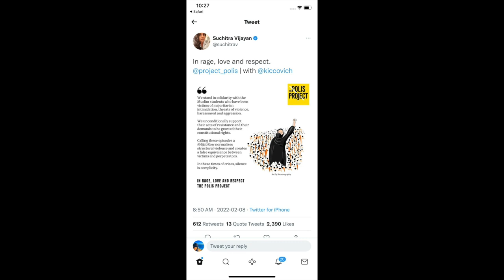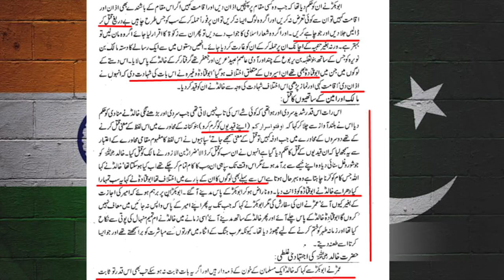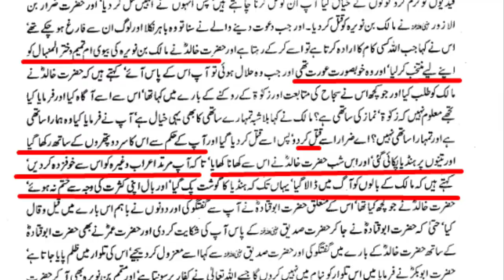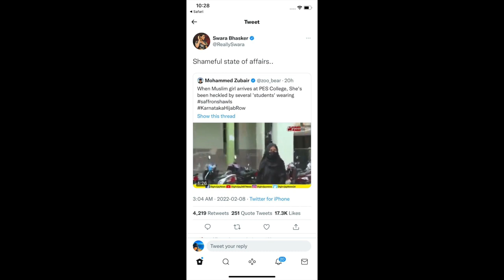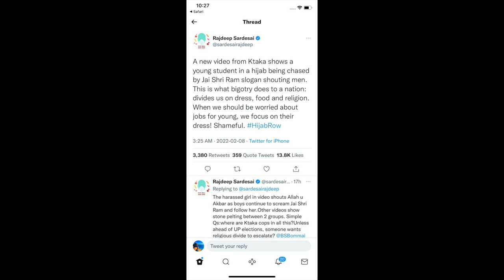Religious discrimination in Pakistan and India | Maulana Syed Shahryar Raza Abidi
ہندوستان و پاکستان میں انتہا پسندی کی وجہ